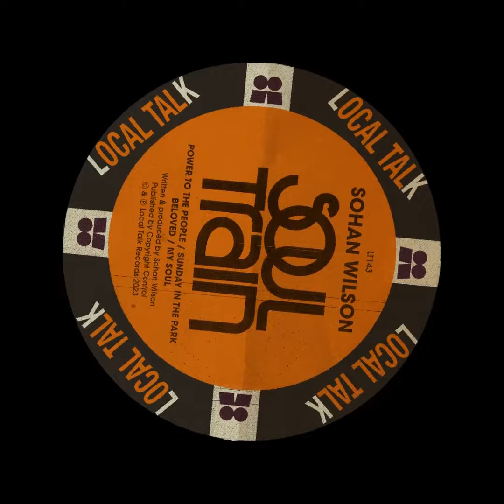Sohan Wilson - Sunday In The Park (Local Talk Records)